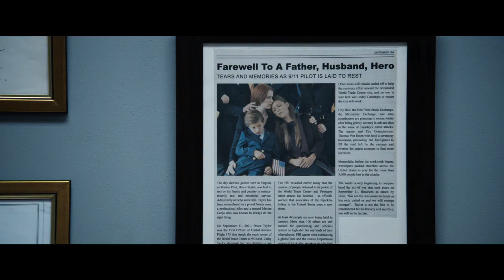The Mauritanian (STX Films | Official Trailer)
Captured by the U.S. Government, Mohamedou Ould Slahi (Tahar Rahim) languishes in prison for years without charge or trial. Losing all hope, Slahi finds allies in defense attorney Nancy Hollander (Jodie Foster) and her associate Teri Duncan (Shailene Woodley). Together they face countless obstacles in a desperate pursuit for justice. Their controversial advocacy, along with evidence uncovered by formidable military prosecutor, Lt. Colonel Stuart Couch (Benedict Cumberbatch), eventually reveals a shocking and far reaching conspiracy. Based on the New York Times best-selling memoir, this is the explosive true story of a fight for survival against all odds.

In select theaters February 19 2021.

Starring: Jodie Foster, Tahar Rahim, Zachary Levi, Saamer Usmani with Shailene Woodley and Benedict Cumberbatch

Directed By: Kevin Macdonald